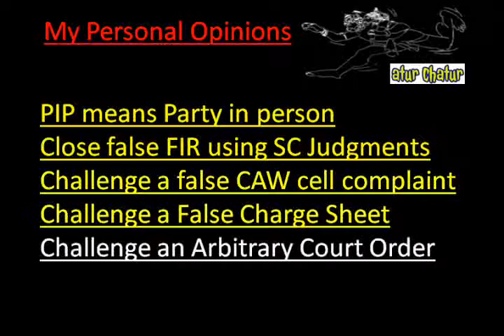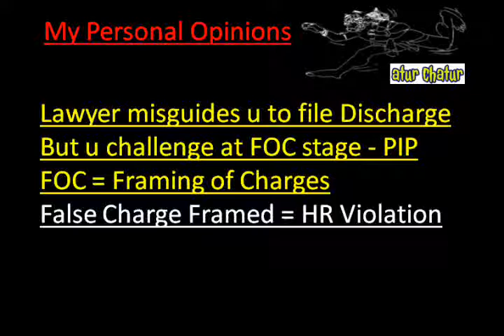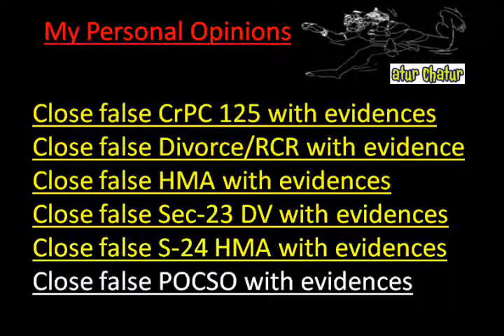Palmdale Top Lawyer NRI Legal Services Best Advocates Non Resident Indian Law Firm India